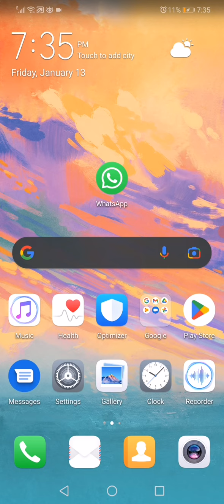QR Code Not Scanning In WhatsApp Problem Solved on Android and IOS